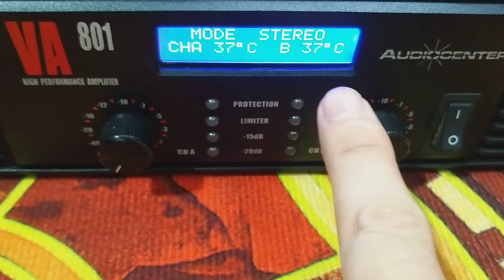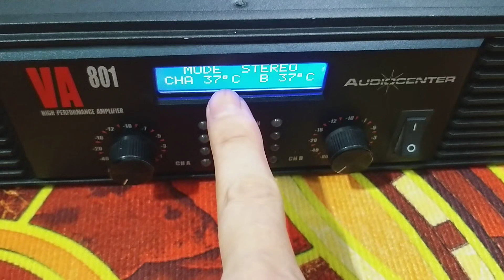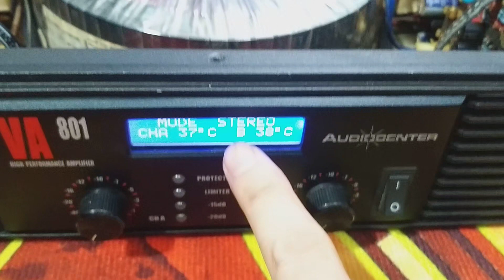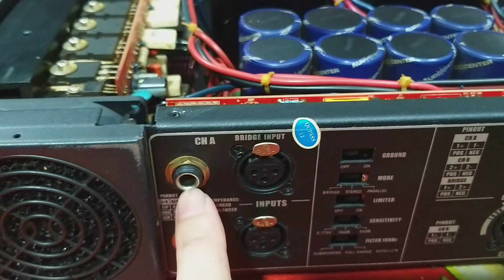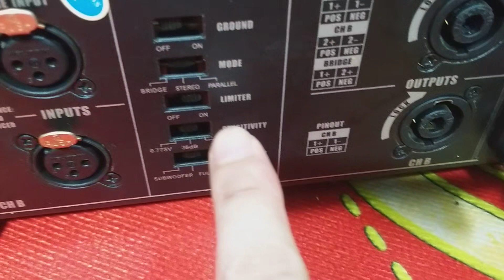quá tuyệt vời/đẩy audiocenter VA801(bãi xịn,zin nguyên bản)đẹp xuất sắc,chất âm quá hay ☎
trung tâm điện tử cao Phong chuyên cung cấp các cấu hình âm thanh nghe nhạc và hát karaoke gia đình và sự kiện,cung cấp các thiết bị âm thanh hàng bãi xịn tuyển chọn đẹp xuất sắc và hàng chính hãng.☎